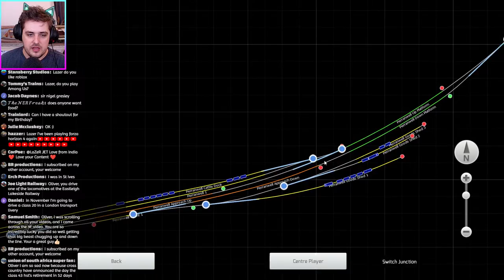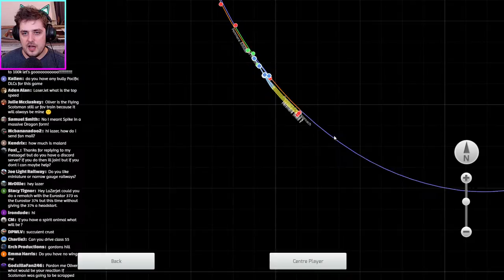Train Simulator - BR Green King Class - Falmouth Branch Line (LIVE!)